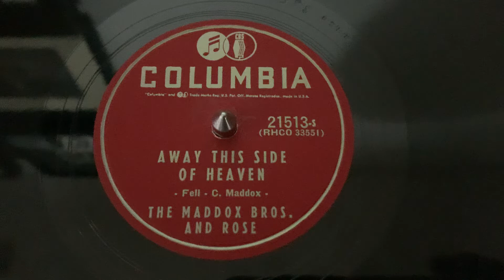“Away This Side of Heaven” The Maddox Brothers and Rose - Columbia 21513-S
“Away This Side of Heaven”
The Maddox Brothers and Rose
Columbia 21513-S